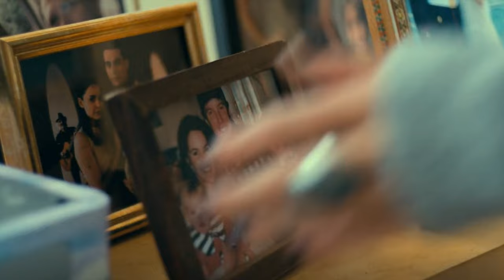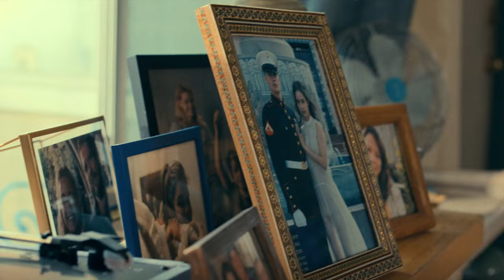Cassie and Luke Married Life Home PURPLE HEARTS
Links to my equipment/favorites ❤️

Colored Pens 🌈
Pencil Holder
Coffee ☕️ Tumblr
Coffee Machine☕️
Comfy clothes 💜
Comfy Slippers ♥️
Fuzzy Socks 🧦
Hair Clips 🥀